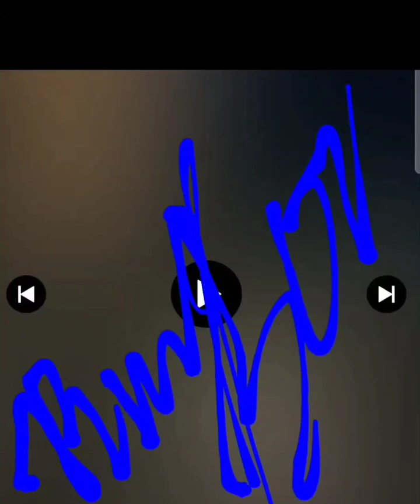my ADHD RueBoy1Beatz original video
RueBoy1Beatz original video